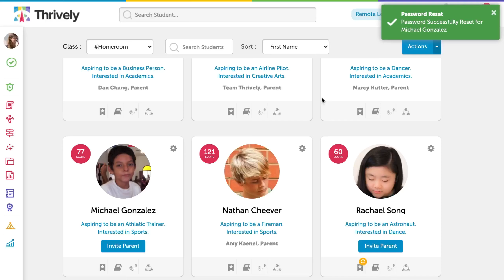How to Reset Student’s Password